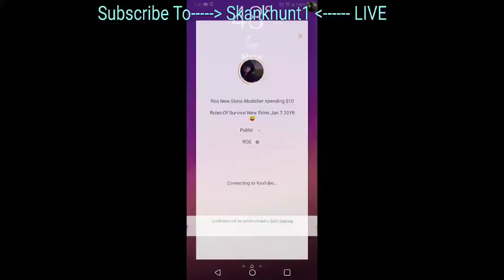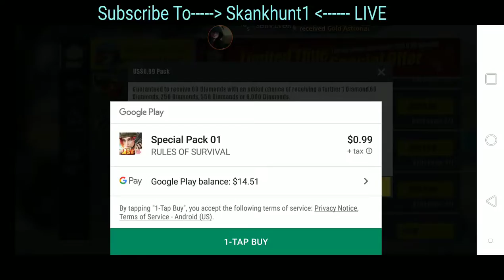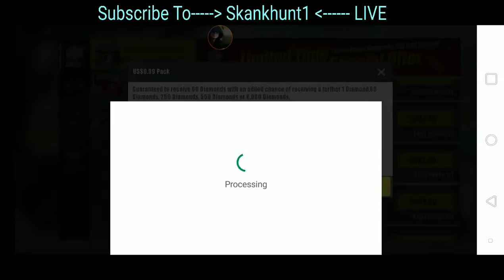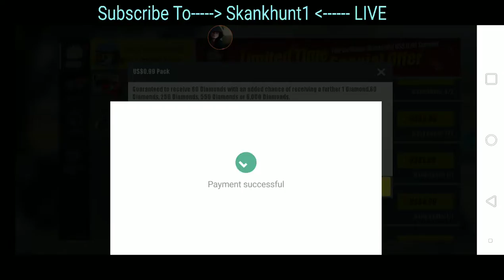Ros New Skins Abolisher spending $10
Rules Of Survival New Skins Jan 7.2019😜

Delux M618 PLUS Ergonomics Vertical Gaming Wired Mouse 6 Buttons 4000 DPI Optical RGB Wireless Right Hand Mice For PC Laptop.